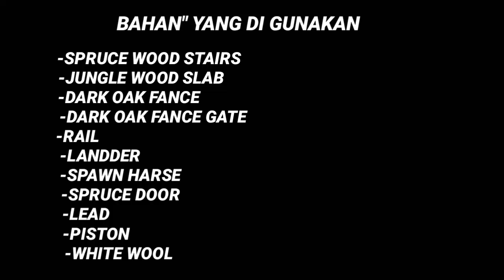TUTORIAL MINECRAFT | CARA MEMBUAT KERETA KUDA